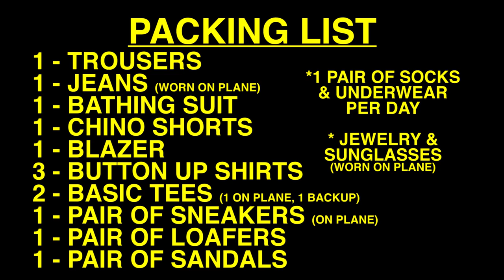What to Wear in VEGAS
Hey! Parker York Smith here with another Five Outfit Friday. Today we're talking all about what to wear in VEGAS. Las Vegas is one of the most fun places, but dressing appropriately for the occasion can make or break your trip. Here are five outfits for going to the club, going to the casino, going to the pool, or to a nice dinner.

Also, we're talking about how to pack for Vegas so you can keep things light.